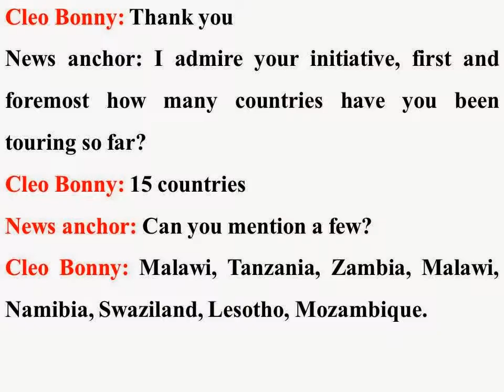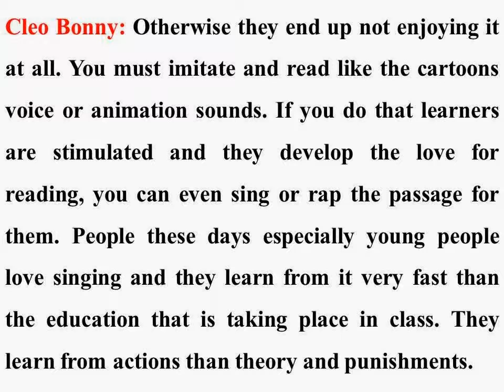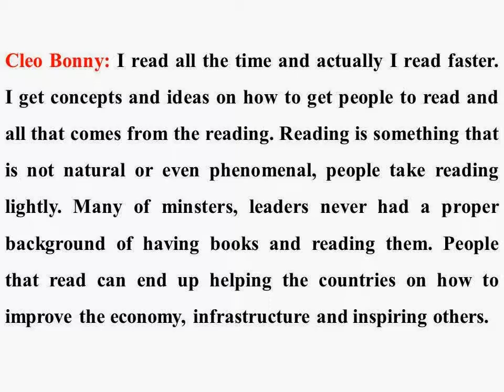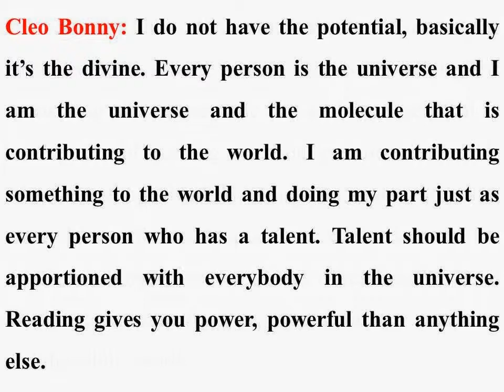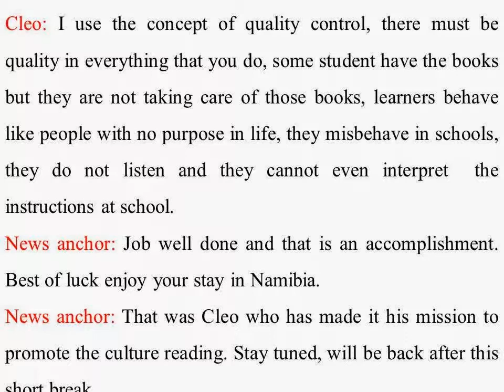Great History Cleo Bonny full movie documentary Namibia NBC